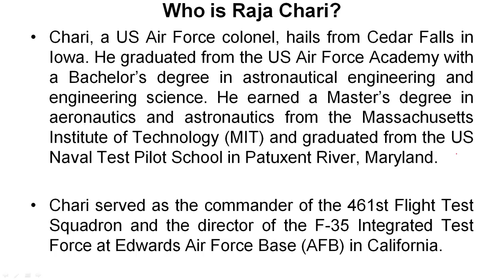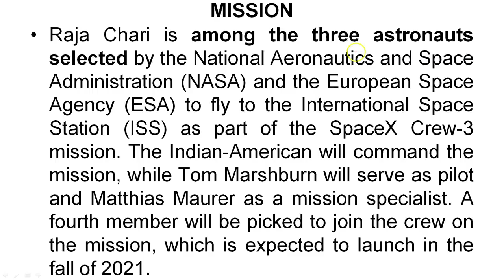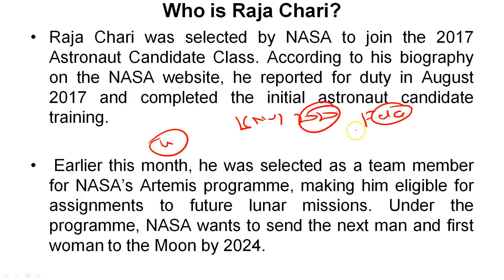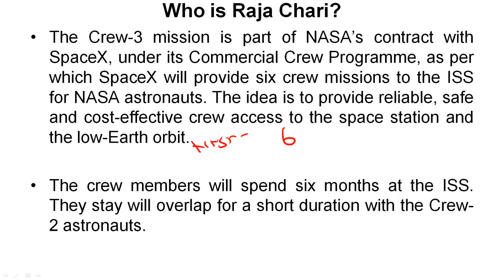Indian American Raja Chari selected as commander for SpaceX Crew 3 Mission to Space Station